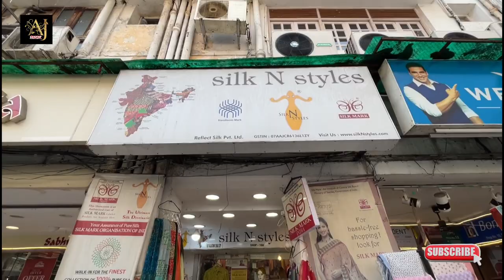Unbelievable Tussar Silk Suits & Kurtis in New Delhi - Silk Mark Certified Secrets!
Silk N Styles

Address : Block -1
Shop -10A
Shankar market
Connaught Place (outer circle)
New Delhi -110001
Infront of Super Bazar

Nearest metro Barakhamba and Rajiv chowk

This Is a Youtube Blogging Channel. Basically Focoused On Manufacturer & Wholesaler Products.
Friends, if you want to see the video of Manufacturer & Wholesaler, then definitely follow our channel.
If any Manufacturer & Wholesaler Promote Own Buisness On Our Youtube Channel Plz Contact This No :- 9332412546 / 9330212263

.VIDEO DECLAIMER.
All the video's in this channel is non profitable & non promotional. This channel is only for the information & is not responsible for any type of profit's, los or any damages. If you deals or purchase anything will be at your own risk. Please survey & make research before doing any business. This videos is only for the information. A J Seeker & Blog